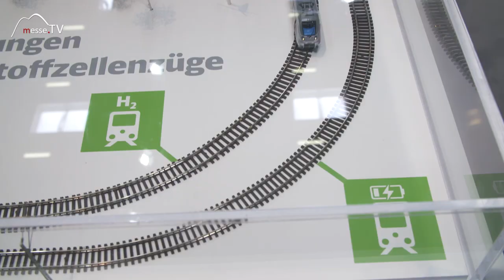DB NETZE: Wasserstoffzug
Wasserstoff auf der Schiene? Grundsätzlich ist der Brennstoffzellenantrieb schon marktreif – schafft er auch den Weg auf die Schiene der Deutschen Bahn? DB NETZE hat jedenfalls vor, dies zu testen. Eine erste Wasserstofftankstelle soll gebaut werden. Wasserstoff wäre lokal jedenfalls sehr umweltschonend.